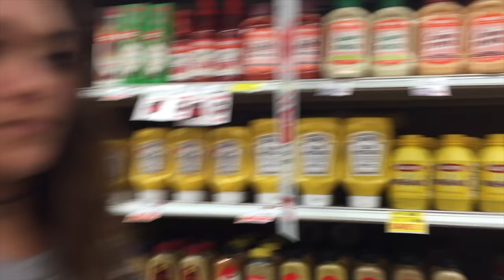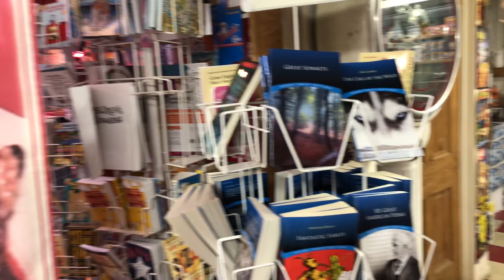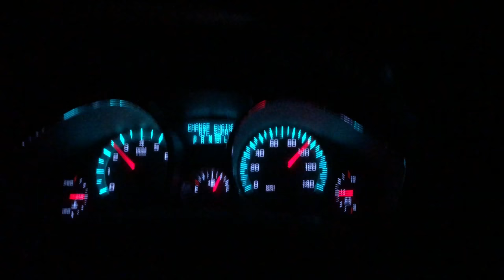jefferson vlog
this is the vlog from my last road trip w my friends arianna and courtney. hope u enjoy it, luv u all.